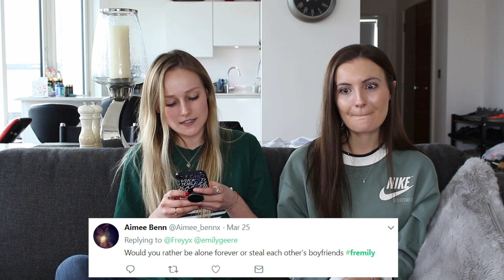CHEATING ON OUR BOYFRIENDS?! (EXPLICIT) W/ EMILY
Emily and I got savage in a dirty 'would you rather' challenge!

Love Frey x